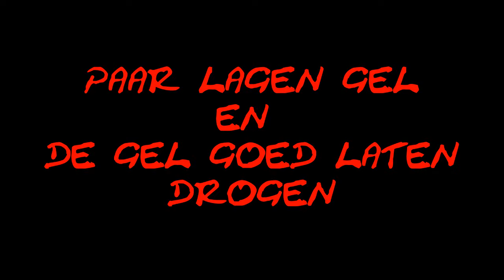gel nagels zetten met moeder van de buurt DEEL 3 tietenman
yo wattts upppppp DEEL 3 tietenman
prettig weekend mijn gangsters
volgende week weer een nieuw verhaal van de tietenman